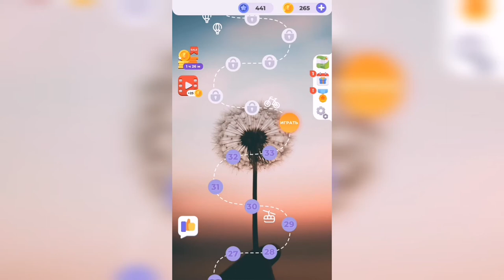Линия слова / Луга и поля / Уровень 34